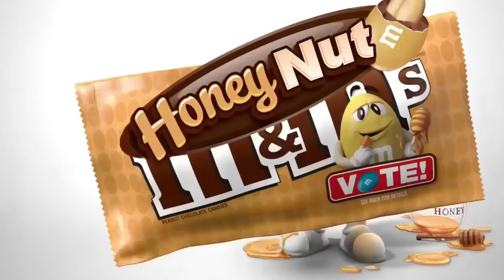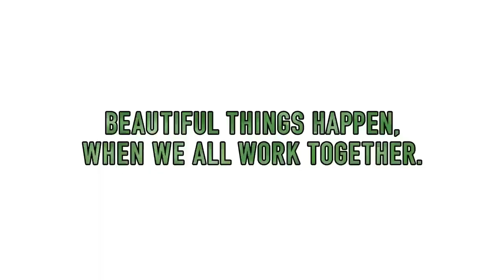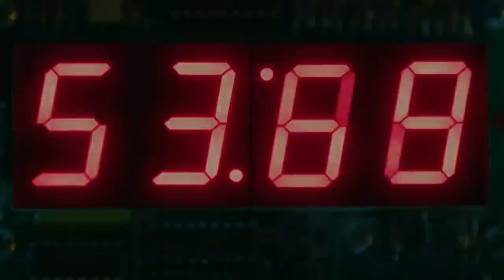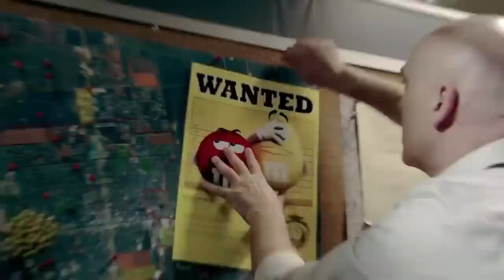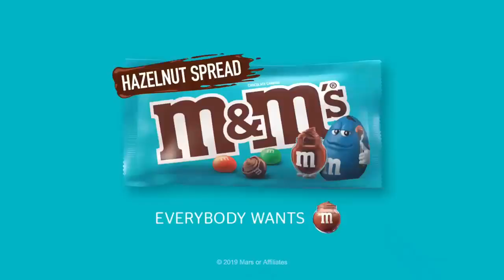"The Ultimate M&M's Commercial Collection."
"The Ultimate M&M's Commercial Collection" would be a compilation of the most popular, iconic, and memorable M&M's commercials from the brand's history. The collection would feature a variety of different ads, including some of the brand's earliest commercials from the 1950s and 1960s, as well as more recent ads that have become fan favorites.

The collection could include classic M&M's commercials such as "M&M's Melts in Your Mouth, Not in Your Hand," "M&M's Christmas Commercial," "M&M's Ms. Brown - Scary Movies," "M&M'S Red Becomes Human," and "M&M's Meatloaf Commercial - I Would Do Anything for Love," among others.

In addition to showcasing the various M&M's characters, such as Red, Yellow, and Ms. Brown, the commercials would also highlight the brand's humorous and playful tone, making them a fun and enjoyable watch for viewers of all ages.

Overall, "The Ultimate M&M's Commercial Collection" would be a great way for fans of the brand to relive some of their favorite M&M's commercials from over the years, while also introducing newer generations to the brand's history and heritage.